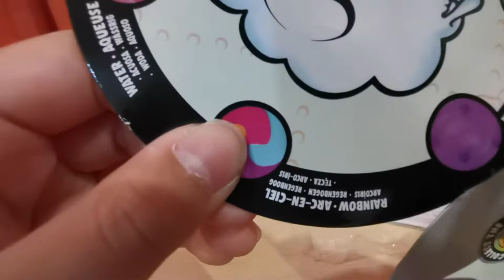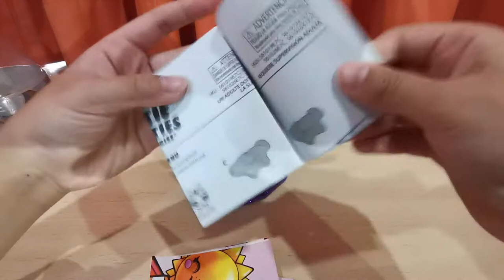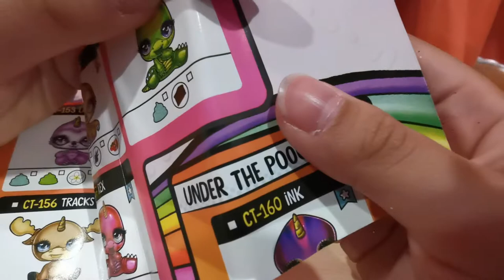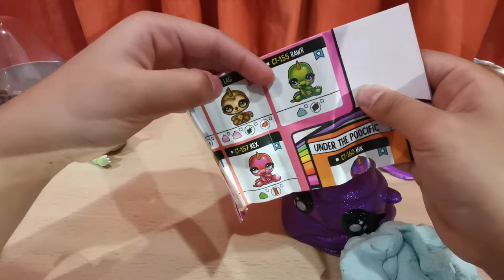Poopsie Cutie Tooties Opening! New Slimes by Audrey Yung (02339)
Poopsie Cutie Tooties Opening! New Slimes by Audrey Yung